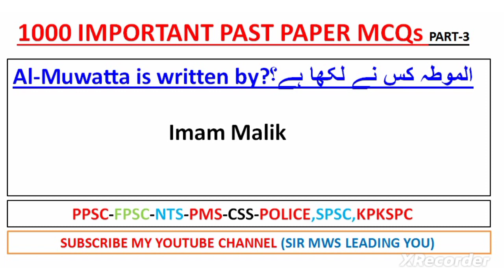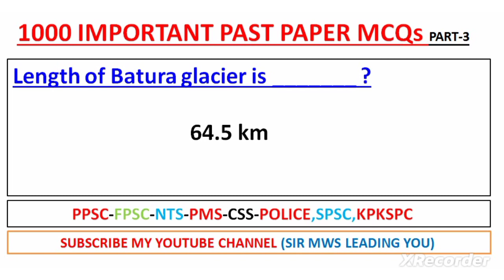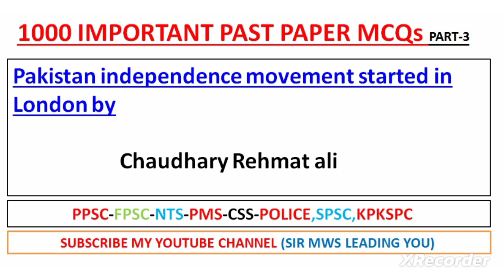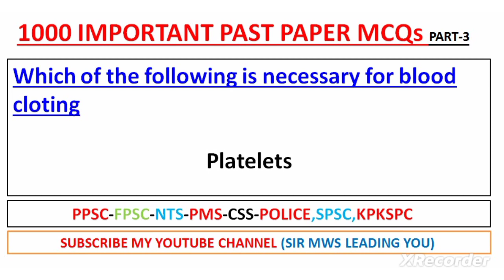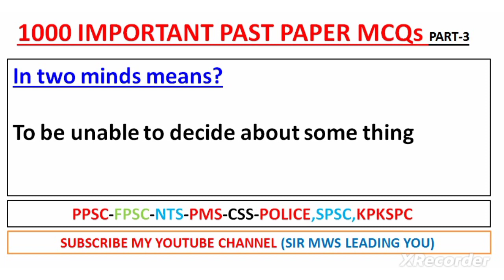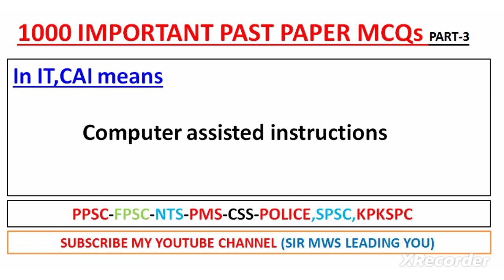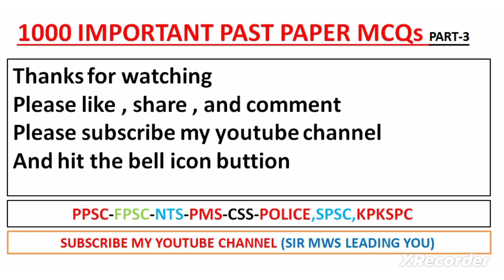1000 PAST PAPER MCQS| PPSC FPSC NTS OTS SPSC KPKPSC CSS PMS PAST PAPER MCQS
PPSC FPSC NTS OTS SPSC KPKPSC CSS PMS past paper McQs